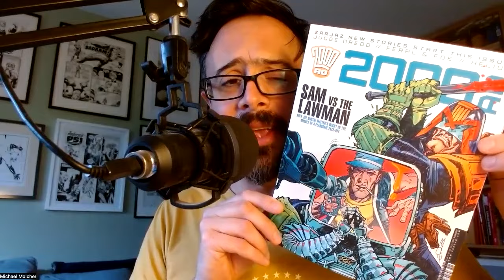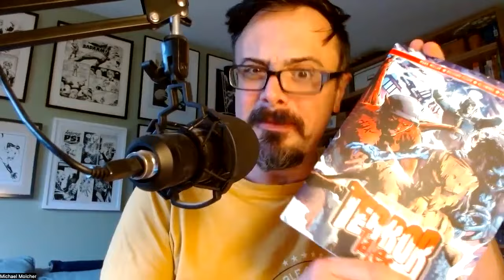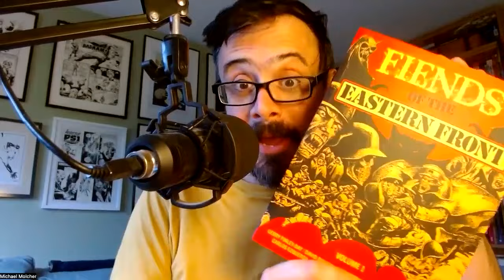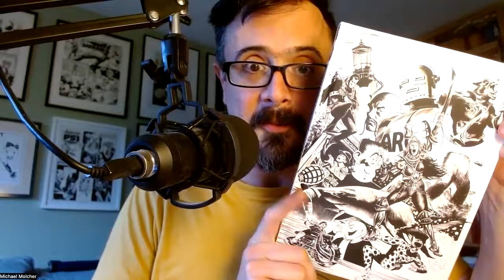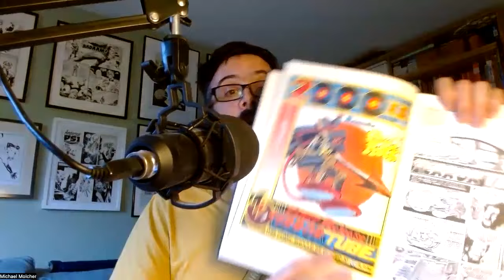R.I.P. Judge Hershey – The 2000 AD Thrill-Cast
LISTENER ADVISORY: STRONG LANGUAGE. The 2000 AD Thrill-Cast is back to mark the passing of a legend – as Judge Barbara Hershey comes to the end of her days bringing law to the lawless. With the final episode of Hershey: 'The Cold In The Bones' in 2000 AD Prog 2349 still fresh in the memory and the beginning of Judge Dredd's quest to find her killers in 'Poison' in 2000 AD Prog 2351, Molch-R creaks back into action to talk to writer Rob Williams and artist Simon Fraser about the end of both their solo Hershey series and of the former Chief Judge's story.

The 2000 AD Thrill-Cast is the award-winning podcast that takes you behind-the-scenes at the Galaxy’s Greatest Comic with creator interviews, panels, and more! You can also listen now at 2000AD.com/podcast or you can watch

Got a theme or interview you’d like to hear?